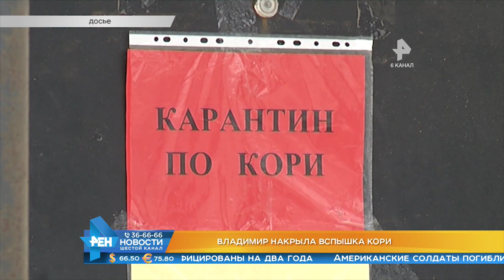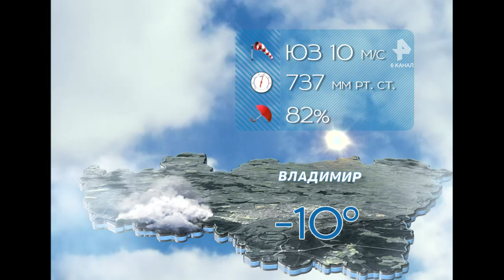Выпуск новостей Эфир 16 января 2019